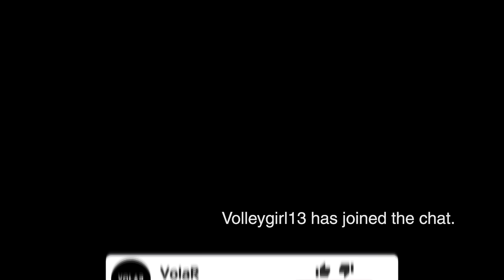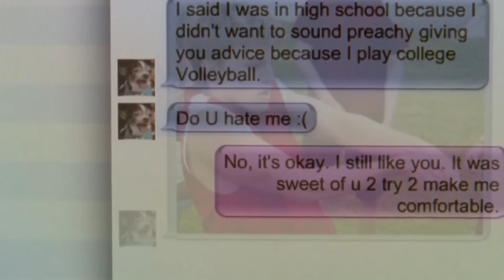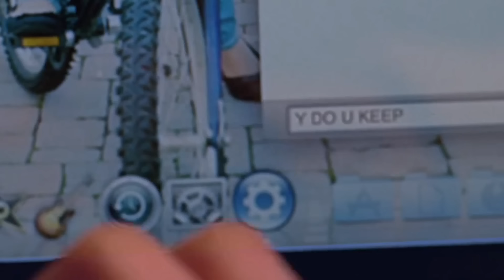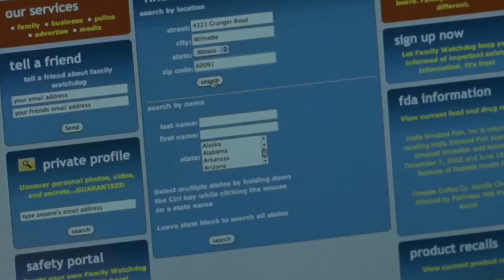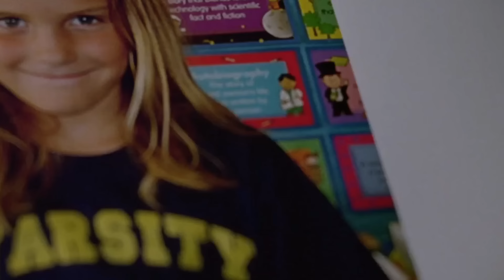EЙ 14 И она ПОЗНАКОМИЛАСЬ В ИНТЕРНЕТЕ С 40 ЛЕТНИМ МУЖИКОМ...